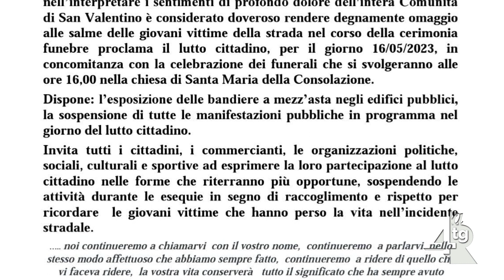San Valentino Torio in lutto cittadino